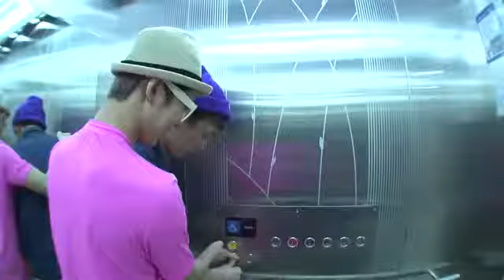WIN: B I & BOBBY ESCAPE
Videos are not mine credit to YG WINNER